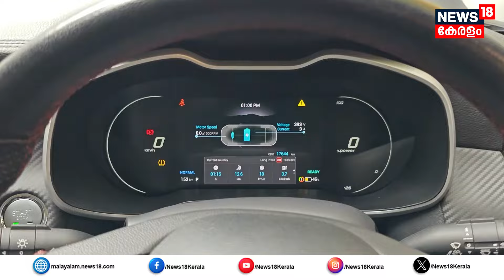MG ZS EVക്ക് Company Claiming Mileage Performance & Safety ഉണ്ടോ? Long Drive Experience NEWS 18 AUTO